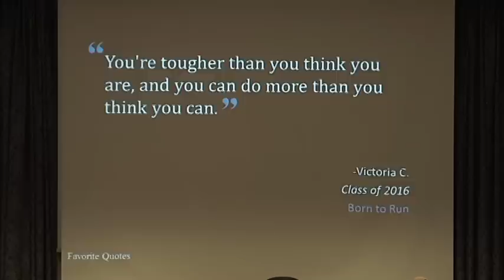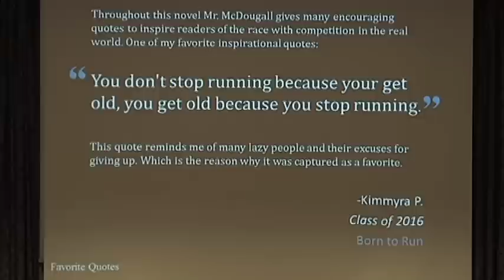Christopher McDougall visits Kutztown University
Christopher McDougall, author of Born to Run recently visited Kutztown University to discuss with KU freshmen his book, which was the freshmen text this year.  In Born to Run, he describes the Tarahumara, a hidden Mexican tribe that does not utilize running sneakers, but thin sandals instead. McDougall believes that running sneakers are to blame for many of the problems runners in the United States experience. Later in the day, McDougall also ran with students and shared more of his great thoughts on running and exercise with the KU community.